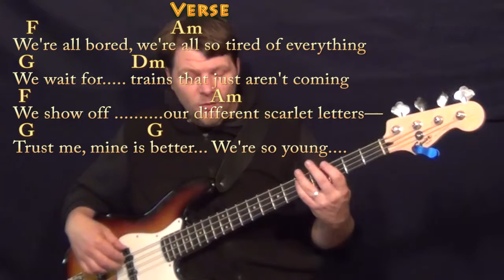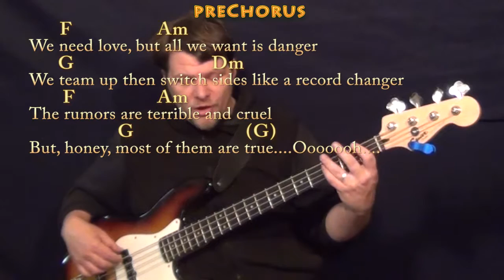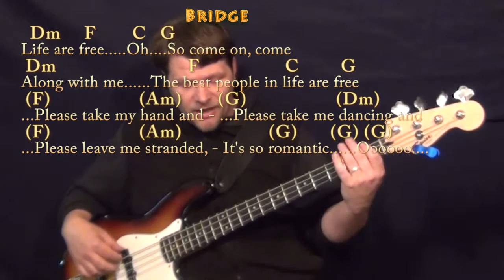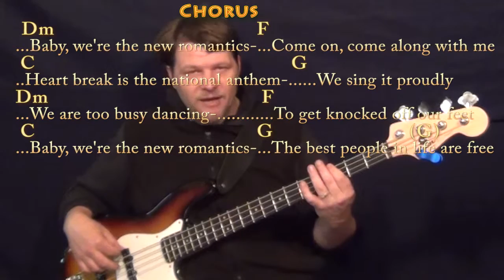New Romantics (Taylor Swift) Bass Guitar Cover Lesson in C with Chords/Lyrics